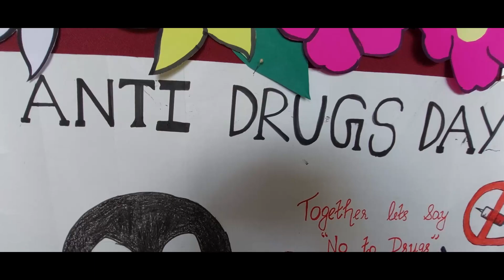ANTI DRUG DAY @ SAINT CHRLES KOCHI